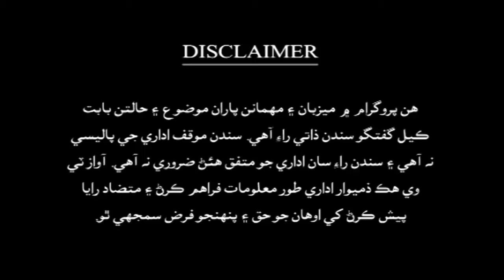Aakhir Chha Kajay 10 04 2018 By Awaz TV